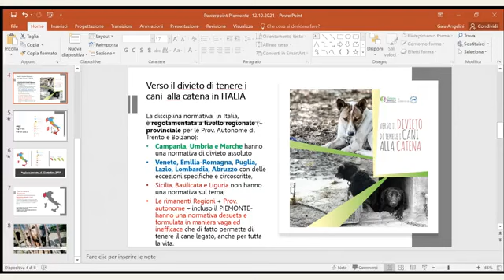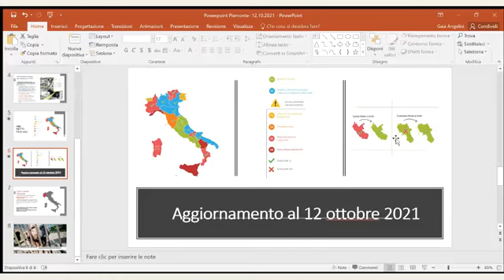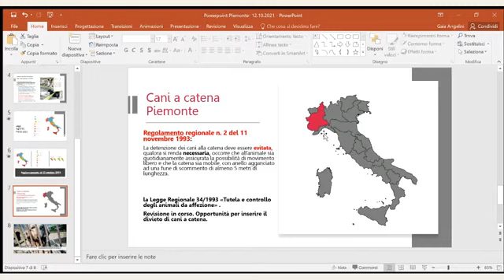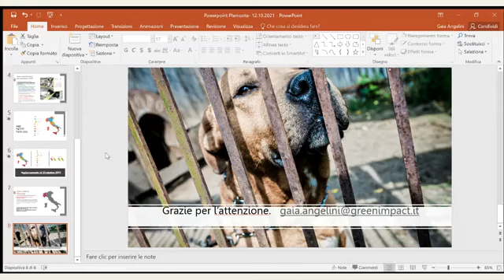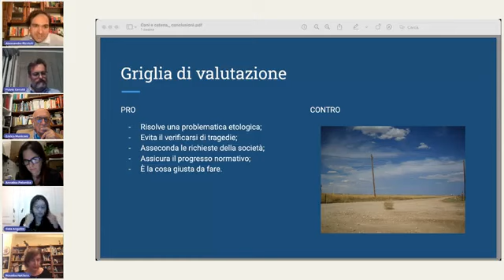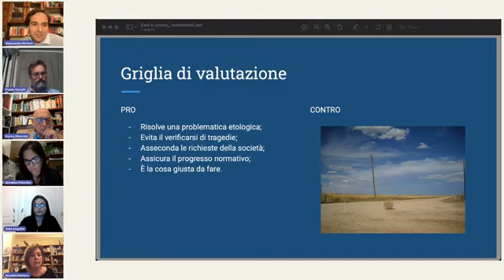Basta cani alla catena anche in Piemonte!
La registrazione dell'evento che si è tenuto il 12 ottobre 2021 in diretta sulle pagine Facebook di Green Impact, Save the Dogs and other Animals e Animal Law Italia.
Hanno partecipato:
- Dr. Enrico Moriconi (Garante Diritti degli Animali Regione Piemonte)
- Gaia Angelini (Presidente di Green Impact)
- Prof. Enrico Alleva (Etologo, accademico dei Lincei)
- Dott.sa Annalisa Palomba (Magistrato Tribunale di Verbania)
- Rosalba Nattero (Giornalista, Rappresentante Tavolo associazioni Animali & Ambiente in Piemonte)
- Alessandro Ricciuti (Presidente di Animal Law Italia).
Ha moderato: Fulvio Cerutti (La Stampa e ideatore del blog La Zampa).